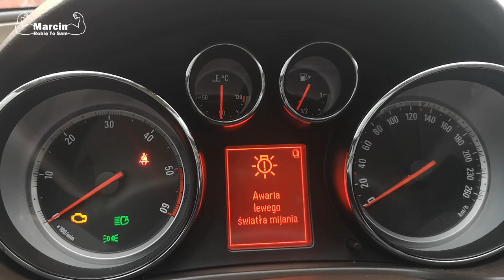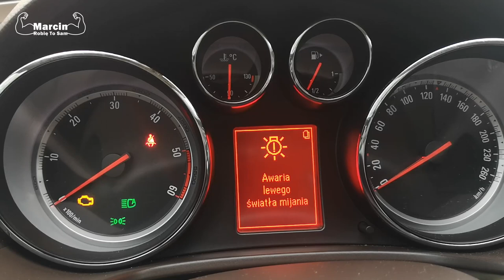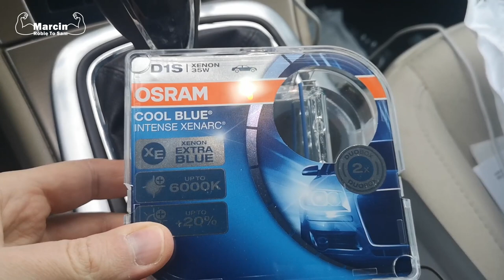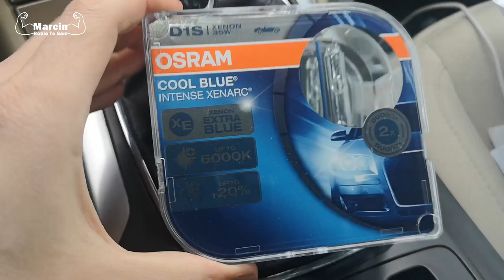Jak wymienić żarowkę D1S Xenon - Opel Insignia | Żarówka D1S Xenon Opel Insignia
Ponownie odcinek z serii motoryzacyjnej.
Jak wymienić żarówkę Xenon D1S w Oplu Insigni?

Zrób to sam i wymień samodzielnie żarówkę Xenon D1S w Oplu Insigni ;-)

💲WSPARCIE:
Podobają Ci się moje materiały VIDEO i są dla Ciebie w jakiś sposób pomocne, jeśli chcesz dorzucić swoją cegiełkę do rozwijania kanału to sypnij bracie/siostro groszem ;-) Dzięki za wsparcie, bo to właśnie dla Ciebie to wszystko tworzę i dzięki Tobie. Piona 👋, 3 maj się ;-) 💪

--- Komu się podoba łapka w górę i zapraszam do subskrypcji aby być na bieżąco, i czekam na komentarz czy się podobało lub piszcie jeśli macie pytania.

--- Zapraszam wszystkich na grupę na facebooku: Grupa Marcina - Robimy To Sami

--- Jeśli byście chcieli mnie wesprzeć w tym co robię to zapraszam na a będzie to dla mnie jeszcze większa motywacja

--- Dzięki i do następnego :-)